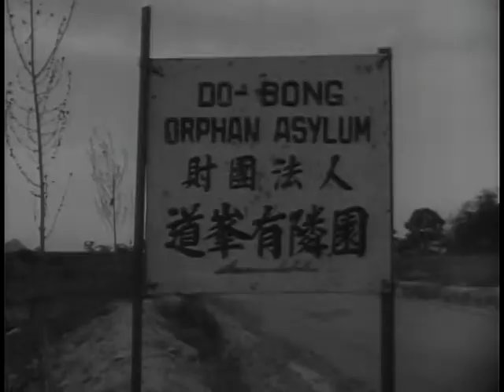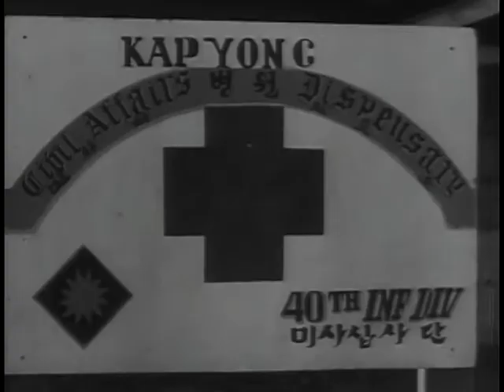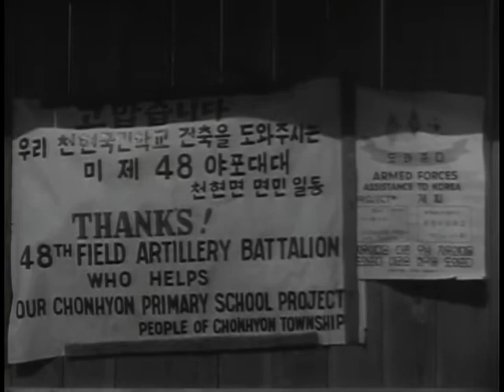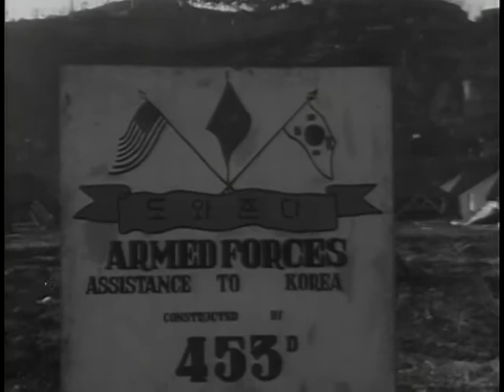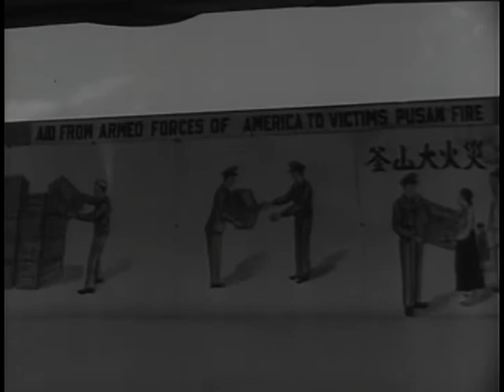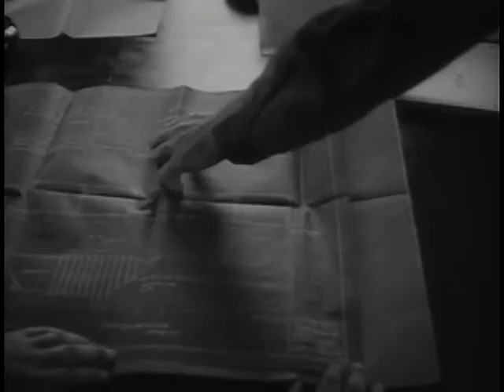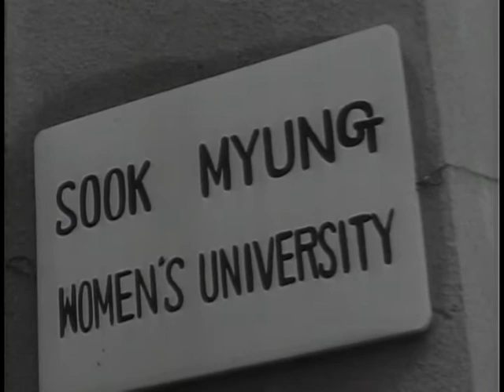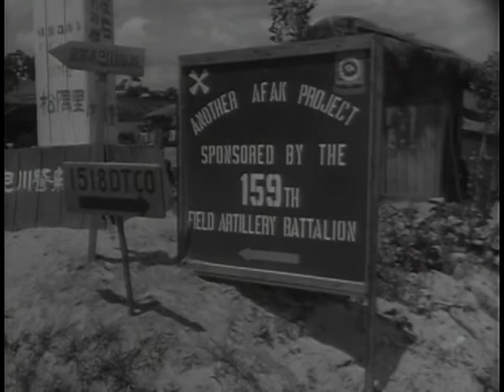Big Picture: Armed Forces Assistance to Korea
Big Picture: Armed Forces Assistance to Korea - National Archives and Records Administration   - ARC Identifier 2569541 / Local Identifier 111-TV-271 - DVD copied by Master Scanner Thomas Gideon. Department of Defense. Department of the Army. Office of the Deputy Chief of Staff for Operations. U.S. Army Audiovisual Center. (ca. 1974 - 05/15/1984). Americans have traditionally responded to the needs of friends in trouble and for this film presentation in THE BIG PICTURE television series, American soldiers are shown as they lend a helping hand to Korea, a country torn apart by war. Here is a film documentary about a gesture which started as an informal assist and has mushroomed into a big, organized program for the rehabilitation of certain areas of Korean life. Armed Forces Assistance to Korea, or as it is generally known, AFAK, is an American Army project which is destined to become a living monument of friendship between peoples. This is a story about the aftermath of war in Korea and how, through AFAK, American soldiers are once again demonstrating how willingness and cooperation can overcome obstacles in helping a country make a comeback.